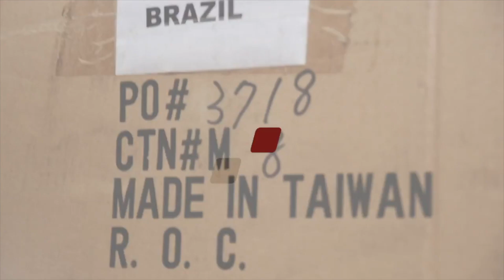Bicicletas da GIOS / 4Trix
Novidade na area bikes montadas da GIOS, com quadros 4trix e FRX evo, modelos 2021.